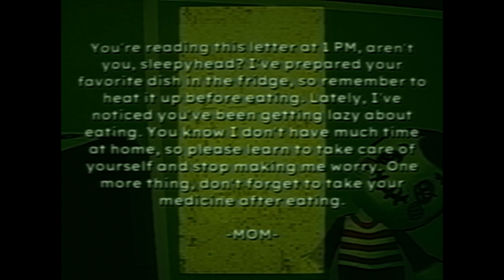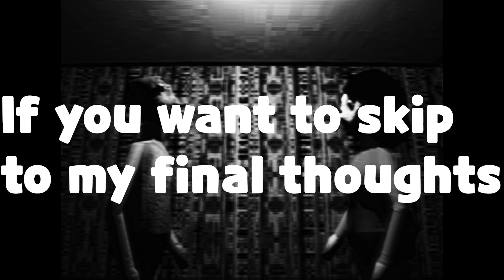ONE OF THE MOST DISTURBING GAMES I PLAYED! - Bad Parenting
Warning: this game features abuse and other disturbing stuff, mainly at the end.

Thumbnail by @algorithmicHemlock

Ignore these: Horror, Game, Horror Game, Scary, Scary Game, Play, Gameplay, Spooky, Spooky Game, disturbing, bad, parenting, bad parenting, ps1, ps1 graphics, ps1 horror, ps1 horror game, Horror, Game, horrorgaming, Scary, scarygaming, Gameplay, Spooky ps1 ps1graphics ps1horror ps1horror game